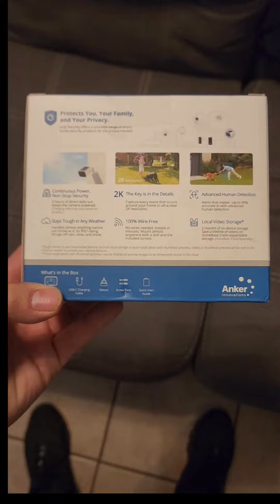eufy solar security camera